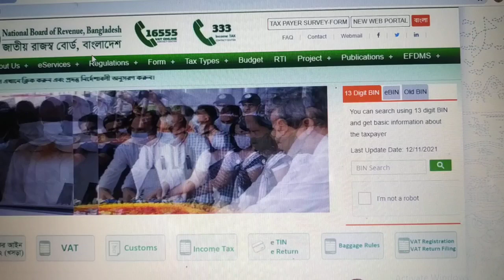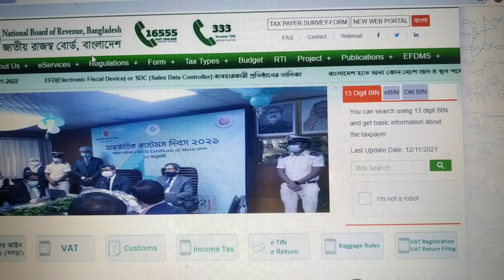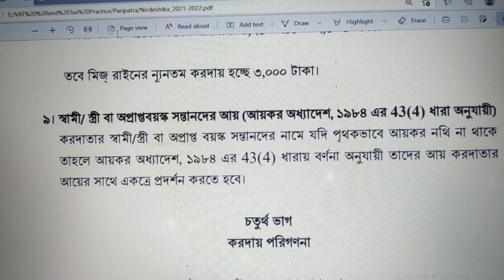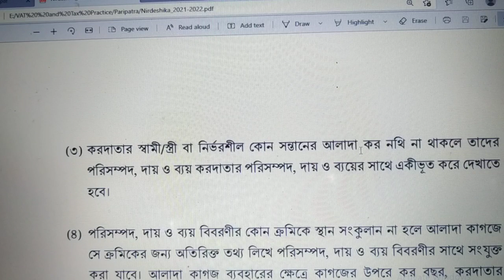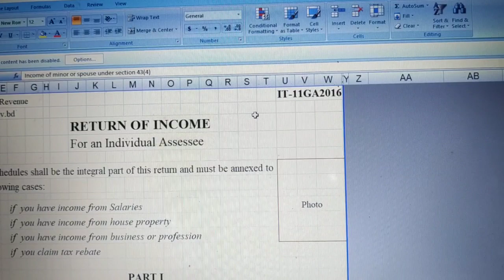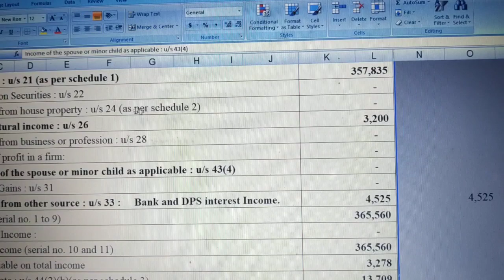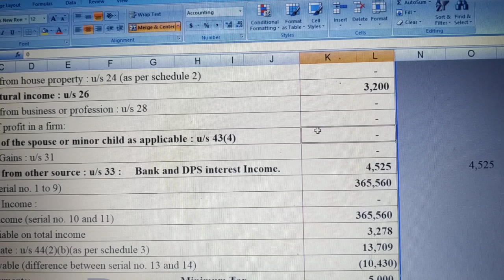স্বামী স্ত্রী বা নির্ভরশীল ছেলে বা মেয়ের আয়, ব্যয়, সম্পদ এবং দায় কিভাবে আয়কর রিটার্নে দেখাতে হবে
এই ভিডিওটির মাধ্যমে আপনি জানতে পারবেন স্বামী স্ত্রী বা নির্ভরশীল ছেলে বা মেয়ের আয়, ব্যয়, সম্পদ এবং দায়  কিভাবে আয়কর রিটার্নে দেখাতে হবে. আরো জানতে পারবেন স্বামী স্ত্রী বা নির্ভরশীল ছেলে বা মেয়ের আয়, ব্যয়, সম্পদ এবং দায় কিভাবে, কোথায় দেখাতে হবে. যদি ভিডিওটি আপনাদের সামান্যতম উপকারে আসে তাহলে অবশ্যই লাইক👍, কমেন্ট 📰এবং শেয়ার📤 করার অনুরোধ জানাচ্ছি।

Tax Customs and Accounting School

🌹ধন্যবাদ🌹

আয়কর রিটার্ন সংক্রান্ত কন্সালটেন্সি সার্ভিস এর জন্য যোগাযোগ করতে পারেন
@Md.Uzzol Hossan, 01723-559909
CA Professional Level-1300 marks complete

20.উত্তরাধিকার সূত্রে প্রাপ্ত সম্পত্তি আয়কর রিটার্নে কিভাবে দেখানো যায় (How to show in the tax return), Video-35,
21.শেয়ার এ বিনিয়োগ বা ক্রয় বিক্রয় আয়কর রিটার্নে কিভাবে দেখাবেন(How to show in income tax return-vid-36)
22. আয়কর রিটার্ন সংক্রন্ত গুরুত্বপূর্ণ প্রশ্ন এবং উত্তর জানতে ভিডিও টি দেখুন (Tax Question and Answer), 37.
24. কোন কোন ভুলের কারণে আপনার আয়কর ফাইলটি অডিটে পড়তে পারে (what are the reasons of falling in audit) !!-39,
25. গাড়ির অগ্রিম কর আয়কর রিটার্নে কিভাবে সমন্বয় করবেন How to show advance tax oncar in income tax return- video- 40
26. পূর্ববর্তী বছরে বেশি আয়কর প্রদান করা থাকলে কিভাবে সমন্বয় করবেন How to adjust excess tax prior year)-41,
27.আয় রয়েছে কিন্তু করযোগ্য নয় জিরো রিটার্ন তাহলে কিভাবে অনলাইনে বা অফলাইনে আয়কর রিটার্ন দিতে হবে ?, video-42
29. সঞ্চয়পত্র খাতের আয় ব্যতীত আর কোনো আয় নাই তাহলে অনলাইন বা অফলাইন আয়কর রিটার্ন কিভাবে দেখাবেন ???-44,
30. রিটার্ন দাখিল করলেই কি আয়কর দিতে হয় Is it necessary to pay income tax only with submitting return)??-45,
31. কোন ধরণের সম্পত্তি বিক্রি করলে মূলধনি খাতে আয় হবে এবং রিটার্ন এ কিভাবে দেখাবেন How to show in return-vid-46
32.চলতি বছরে যদি বেশি কর দেয়া থাকে তাহলে কি করবেন if you have paid more income tax the current year???- video-47,